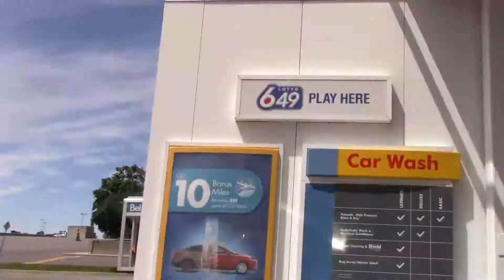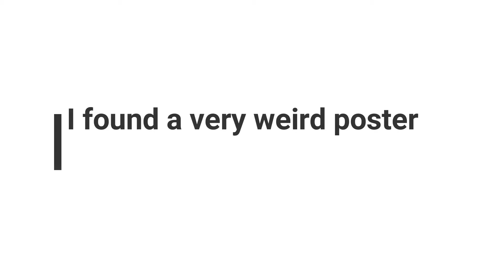The spider vs the dragon